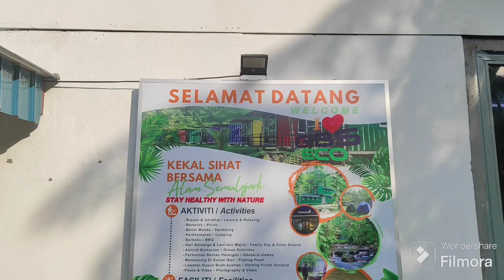PICNIC @ GIBS ECOTOURISM RESORT | BERKELAH TEPI SUNGAI | ULU YAM SELANGOR